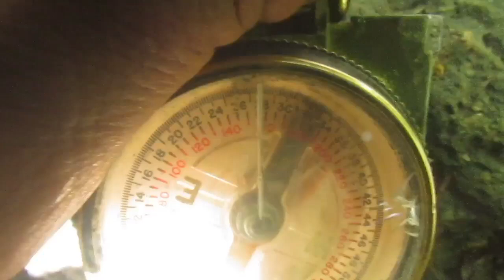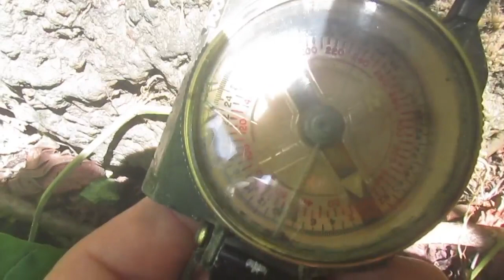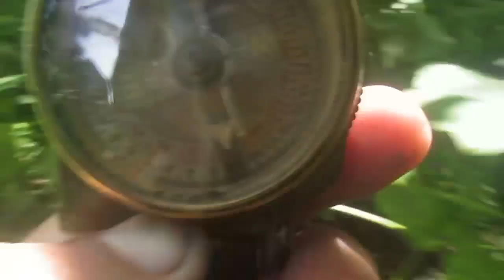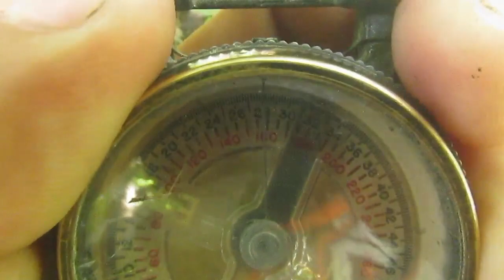Sa treasure hunting decode ganito ang paraan ko para masundan ng tama ang pattern